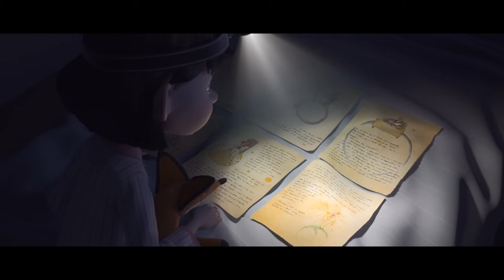El Principito - Tráiler oficial de la película subtitulado.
Primer tráiler oficial de la película subtitulado al español. Estreno de Corazón Films en 2015.